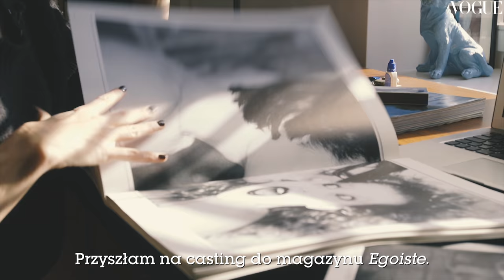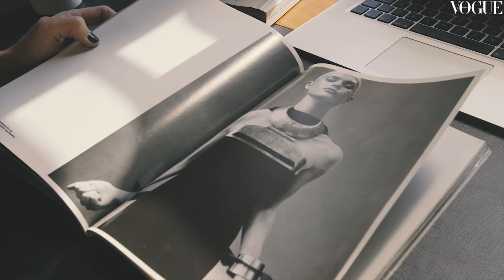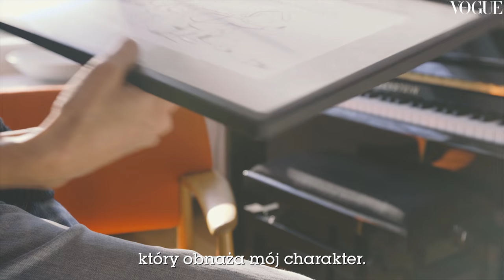Małgorzata Bela - Editor at Large „Vogue Polska”